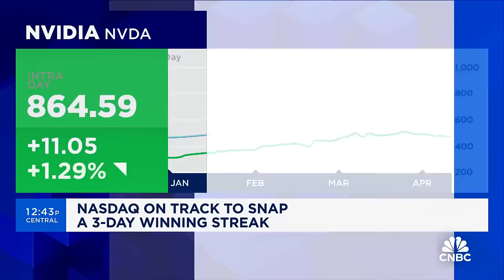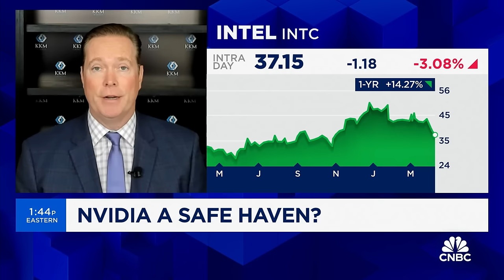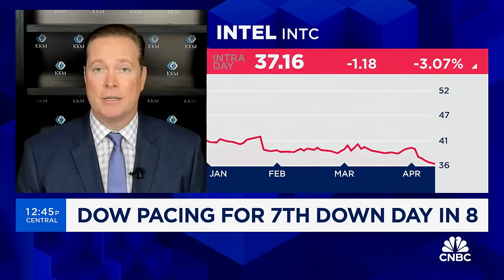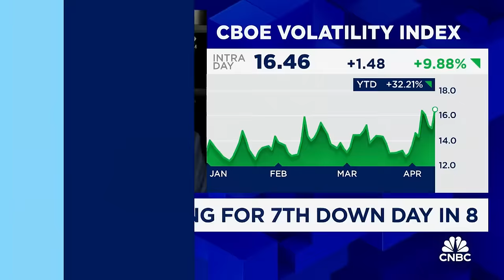Low VIX after CPI shows market complacency: KKM Financial's Jeff Kilburg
Jeff Kilburg, CEO of KKM Financial, joins CNBC's 'The Exchange' to break down market reactions to CPI data, explain why Nvidia is 'defying gravity,' and more.